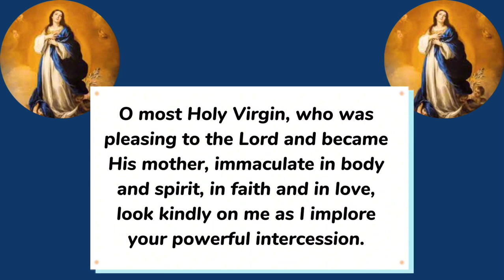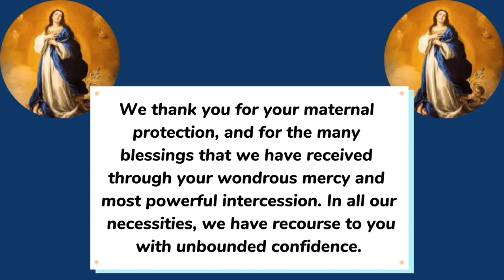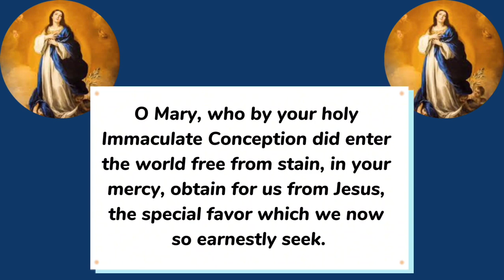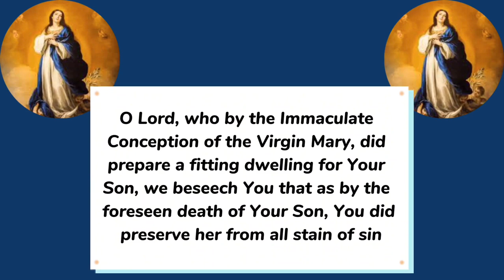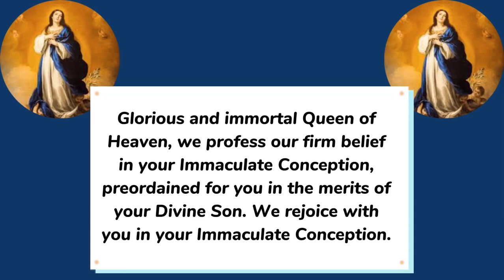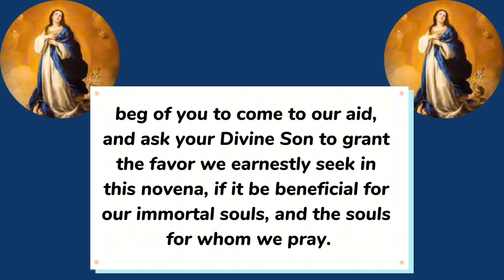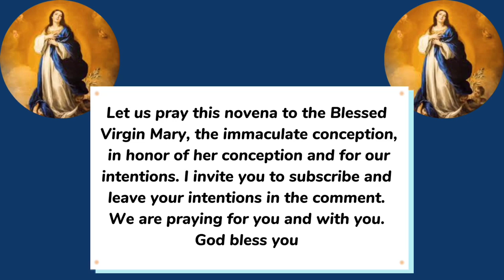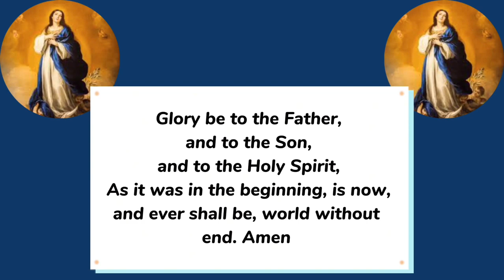Immaculate Conception Novena Day 1- 9 || Novena to Our Lady of the Immaculate Conception Day 1 to 9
Let us pray this novena to the Blessed Virgin Mary, the immaculate conception, in honor of her conception and for our intentions. We are praying for you and with you. God bless you

The immaculate conception novena is a novena to the blessed Virgin Mary of the immaculate conception, the immaculate conception novena is said 9 days to the feast of the immaculate conception. The feast of the immaculate conception is celebrated on the 8th of December yearly.

Immaculate conception refers to the special way the Virgin Mary herself conceived.

The Catechism of the Catholic Church explains it this way:

490 To become the mother of the Saviour, Mary “was enriched by God with gifts appropriate to such a role.” The angel Gabriel at the moment of the annunciation salutes her as “full of grace”.  In fact, in order for Mary to be able to give the free assent of her faith to the announcement of her vocation, it was necessary that she be wholly borne by God's grace.

491 Through the centuries the Church has become ever more aware that Mary, “full of grace” through God, was redeemed from the moment of her conception. That is what the dogma of the Immaculate Conception confesses, as Pope Pius IX proclaimed in 1854:

The most Blessed Virgin Mary was, from the first moment of her conception, by a singular grace and privilege of almighty God and by virtue of the merits of Jesus Christ, Saviour of the human race, preserved immune from all stain of original sin.

As you join in the immaculate conception novena. May all your prayers be answered. Amen

0:00 Immaculate conception novena day 1-9
0:12 Day 1 prayer novena in honor of immaculate conception
2:56 Day 2 immaculate conception novena
5:54 Day three novena prayer to our Lady of the immaculate conception
8:40 Day 4 prayer immaculate conception novena
11:26 Blessed Virgin Mary, immaculate conception novena prayer day 5
14:05 Immaculate conception novena prayer day 6
16:57 immaculate conception novena day 7
19:42 novena to immaculate conception day 8
22:36 novena for feast of immaculate conception day 9

Immaculate conception novena day1 to 9
Immaculate conception novena prayer
Novena to the immaculate conception day 1 to 9
Novena to our lady of the immaculate conception day one to day 9
Nine day novena in honour of our lady of the immaculate conception
Novena for preparation of the feast of the immigration conception